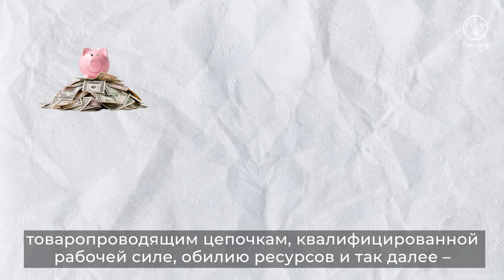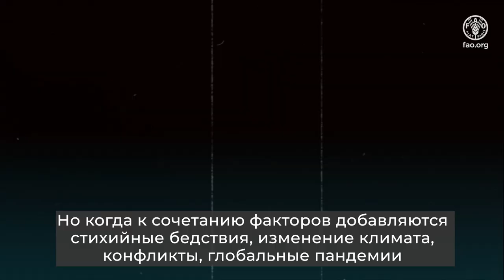Роль ФАО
Если вы смотрите этот видеоролик, скорее всего, вам посчастливилось иметь доступ к тем пищевым продуктам, которые вам нужны, тогда, когда это нужно.

В основном это происходит благодаря сильной экономике, товаропроводящим цепочкам, квалифицированной рабочей силе, обилию ресурсов и так далее – список можно продолжить.

При надлежащем уровне развития этих составляющих вы вполне можете быть уверены в том, что когда вам понадобится продовольствие, вы сможете получить его в достаточном количестве для того, чтобы вы и ваша семья оставались сильными и здоровыми.

Кажется, что все так просто? Тогда почему так много людей голодают?

РАБОТА ПО ИСКОРЕНЕНИЮ ГОЛОДА В МИРЕ